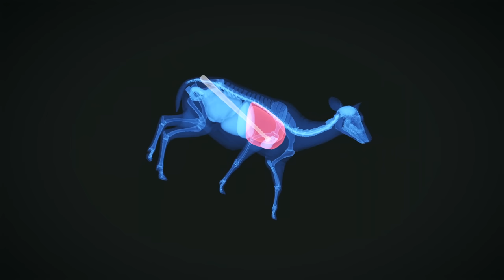I found an ALBINO whitetail on Layton Lakes! | theHunter: Call of the Wild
Hello and welcome back to theHunter: Call of the Wild! In today's episode I head back to the original CotW map, Layton Lakes. Now I talk a lot of crap about this map, but I haven't actually explored much of it. Is it really as bad as I think it is? Well, that's what Pablo and I aim to find out. And as you can probably tell from the thumbnail and title, there may just be an albino waiting for us!